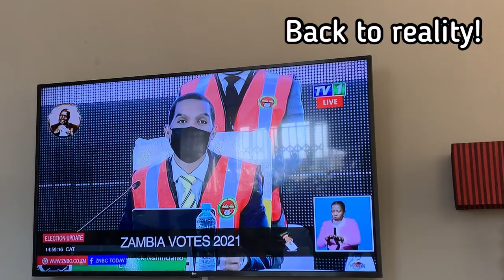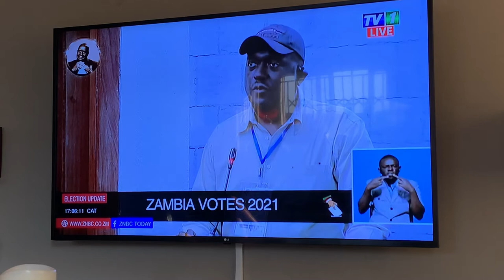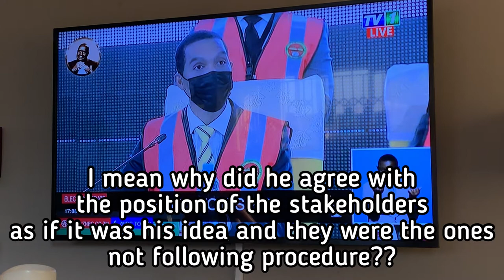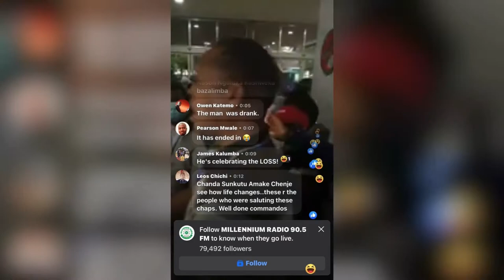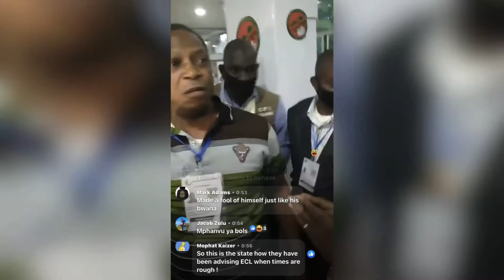Zambian 2021 Election Vlog || The Youth Came Through! || Lo the Stan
Here is a vlog from one of the most stressful times in our lives as a country. Zambia went to the polls on the 12th of August, 2021and we showed up in record breaking numbers with women and youth being in the forefront demanding change. We truly hope that our new president, and his team will keep their promises and go above and beyond to help heal Zambia.

Now all Zambian politicians know that, we the people, are not playing games with our futures.